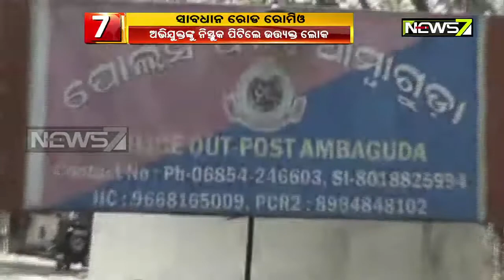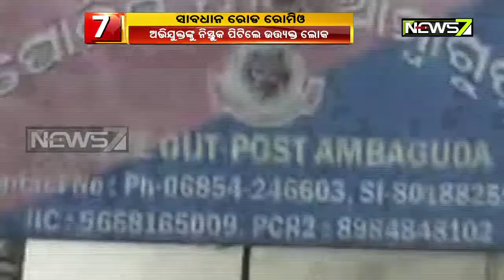ଅସଦାଚରଣ ଉଦ୍ୟମ କରି ହଟହଟା ଯୁବକ, ଅଭିଯୁକ୍ତକୁ ନିସ୍ତୁକ ପିଟିଲେ ଉତ୍ତ୍ୟକ୍ତ ଲୋକେ